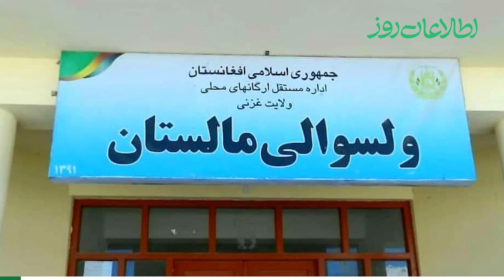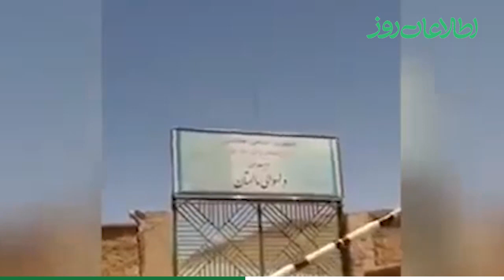روایت مردم از جنگ در ولسوالی مالستان چیست؟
در تاریخ 22 سرطان امسال ولسوالی مالستان ولایت غزنی به دست طالبان سقوط کرد. در نتیجه‌ی سقوط این ولسوالی، صدها نفر از باشندگان آن خانه‌های خود را ترک کرده و به ولسوالی جاغوری، ولایت غزنی و شهر کابل آواره شده‌اند. این آوارگان می‌گویند طالبان شماری از غیرنظامیان را در مالستان به رگبار بسته‌اند. روایت آوارگان از جنگ در مالستان را در این ویدیو ببینید: